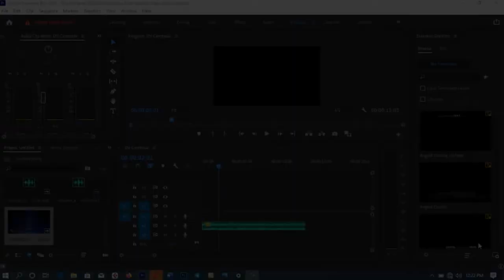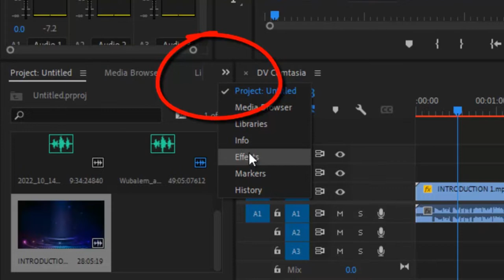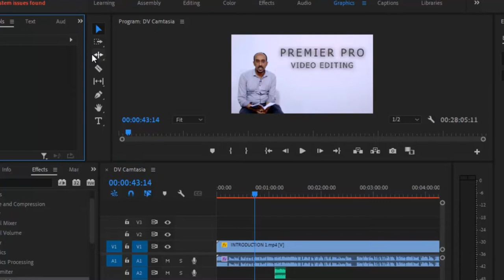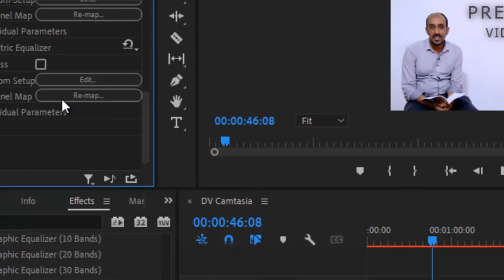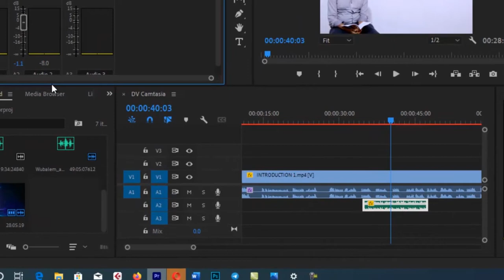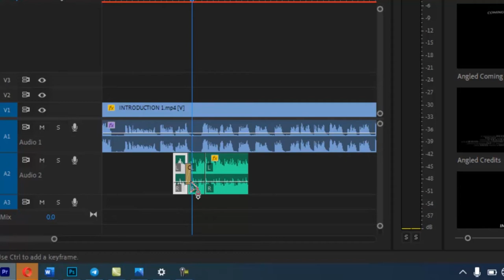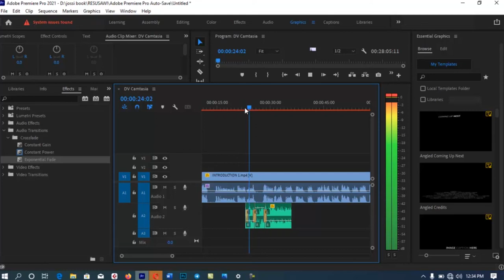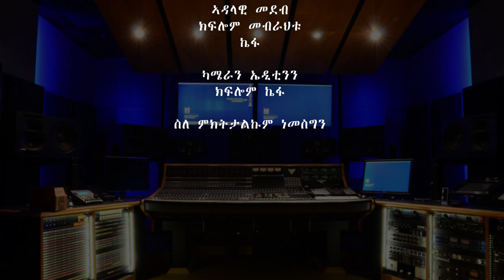3 Audio Editing in Premier ኣሰራርዓ ድምጺ ኣብ ፕሪመር ፕሮ ብክፍሎም መብራህቱ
Audio Editing In Premier pro By Kiflom Mebrahtu